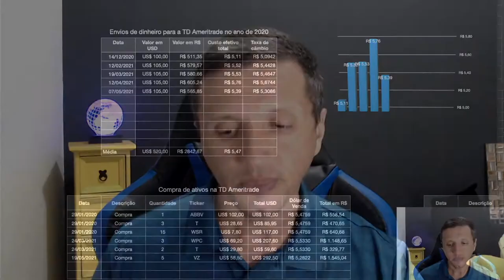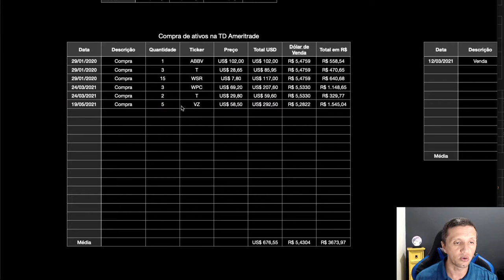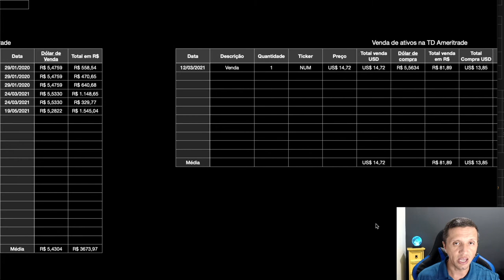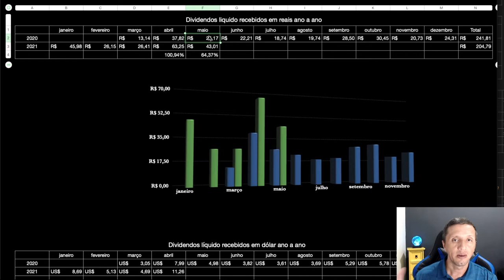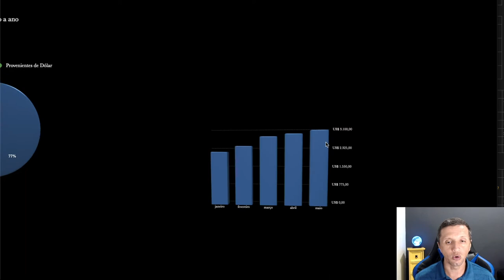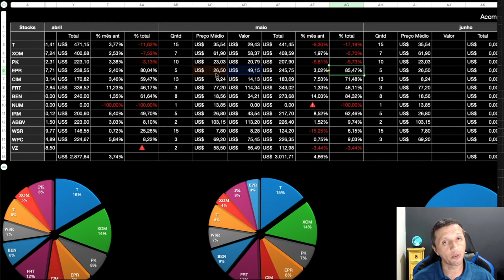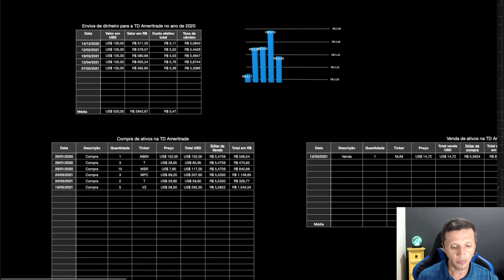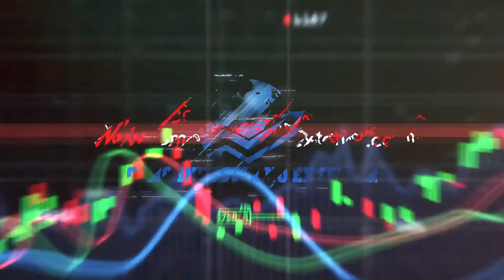EPR Properties puxando a carteira BPM High Dividend em Maio 2021 para cima!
A carteira BPM High Dividends continua performando muito bem. Além de termos uma excelente valorização na maioria dos ativos, ainda estamos com dividendos crescentes desde o pior período da pandemia. NO mês de maio, a EPR Properties que sofreu bastante na pandemia, levou a carteira para cima. Agora estamos com mais de 80% de rentabilidade no ativo. Confira tudo no vídeo de fechamento do mês de maio.

Se quiser baixar a planilha de controle financeiro que mostro aqui nos vídeos, basta clicar neste

Quer começar a investir no exterior? Abra conta na Avenue